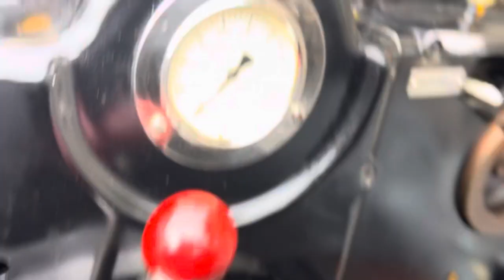HEIDELBERG SBG CYLINDERS “ For Sale “ Size “20 x 30” With Printing Unit, Model 110.